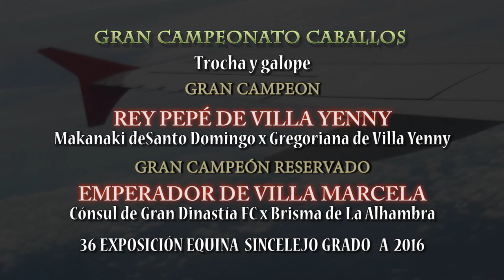GRAN CAMPEONATO CABALLOS Trocha y galope 36 EXPOSICIÓN EQUINA SINCELEJO GRADO A 2016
GRAN CAMPEONATO CABALLOS Trocha y galope

GRAN CAMPEON REY PEPE DE VILLA YENNY
( Makanaki deSanto Domingo x Gregoriana de Villa Yenny )
GRAN CAMPEÓN RESERVADO EMPERADOR DE VILLA MARCELA ( Cónsul de Gran Dinastía FC x Brisma de La Alhambra)
36 EXPOSICIÓN EQUINA SINCELEJO GRADO A 2016